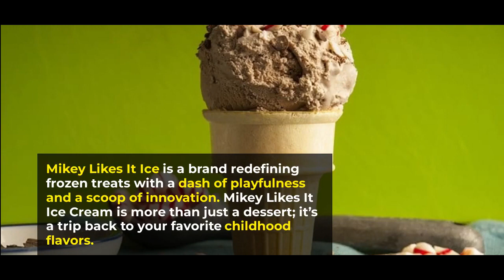6 top black owned ice cream brands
🔴 NEW! Video: Indulge in Delight: Discover 6 Top Black-Owned Ice Cream Brands. Join us as we take you on a sweet journey, highlighting 6 outstanding Black-owned ice cream brands that are redefining frozen desserts. From unique flavors to rich cultural stories, these brands are a scoop above the rest. Get ready to satisfy your cravings and support Black entrepreneurship in the most delicious way possible. Dive in now and treat yourself to a world of frozen delights.

Who doesn’t love a scoop of creamy, dreamy ice cream on a hot summer day? But how about adding a touch of social responsibility to your indulgence? Stick with us as we explore the world of frozen delights and dive into six top black-owned ice cream companies.

Credits:

Best source of unique and fresh daily content on Black culture, lifestyle, and experiences.

Welcome to the Spotcovery community, which is now your community.
We talk about everything Black... Black people, Black-focused enterprises, and Black-owned businesses. We also deliver authentic and relevant content to inform, inspire, and empower you!

At Spotcovery, we believe the future of Black media is critical to today's Black experience for the African American, African, Afro-Caribbean, and people of African heritage.

Black culture is for the culture!

⚽ Sports & Recreation - Stay updated with the latest and greatest in famous black sports news on Spotcovery!
🍕Food & Recipes - Experience the rich flavors and cultural heritage of African & African American cuisine with Spotcovery.
✈ Travel & Leisure - Explore the world with confidence with our rich Travel Guide and experiences.
🚀 Auto & Technology - Stay updated on the latest developments in the black auto industry with Spotcovery.
👩‍👩‍👧‍👦 News & Community - Enjoy the latest news making waves in the black community.
🎉 Media & Entertainment - Discover the daily hottest stories in black entertainment & trending news with Spotcovery. Our blog covers everything from breaking news to celebrity experiences.

Exclusive Articles
Spotcovery Store
Article Videos
Newsletter Subscription
Blackowned Businesses
New Podcast/Music/Videos